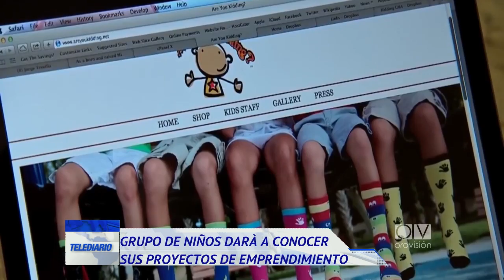Escuela Eugenio Espejo se realizará una feria de emprendimiento de un grupo de niños